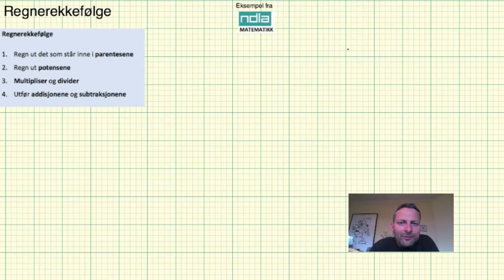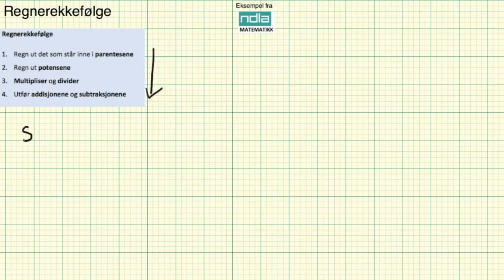Matematikk 1P Regnerekkefølge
Matematikk 1P